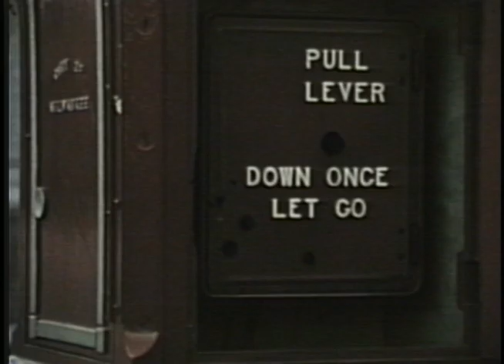Milwaukee fire alarm box TV story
This Channel 12 story appears to have been done in the  mid 60's.
Firefighters on the back of Engine 12 are #834 Tom Piatrowski and #714 Bob Biesiadny.
Engine 12 was a 1950 Pirsch.